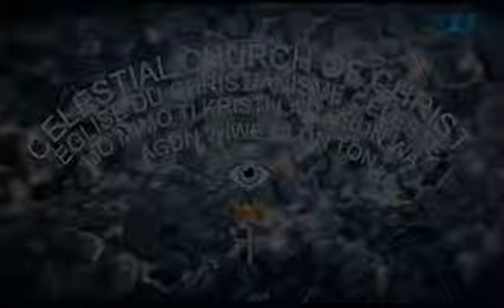UNDERSTANDING THE TRUE CELESTIAL LAW AND DOCTRINE PART 1 BROUGHT TO YOU BY BOLFTV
if you really need to know more about the doctrine of celestial church and you are willing to work by it then you need to watch this video  and check if you won't see the closeness of God in your life ...
lecture By Brother Ademola Samuel Bolaji